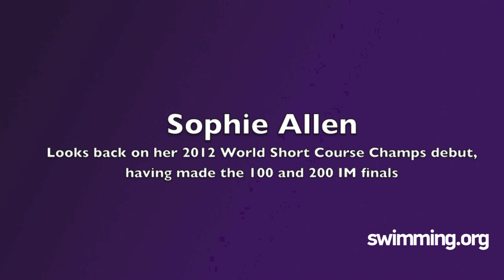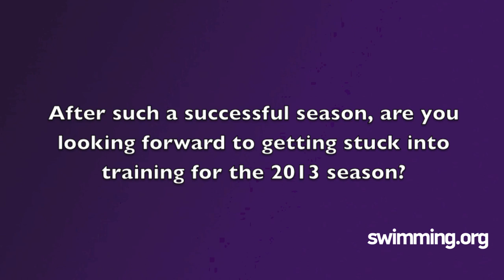Sophie Allen reviews her 2012 World Short Course campaign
Sophie Allen looks back on an eventful year after finishing by making two finals on her World Short Course Championship debut at the 2012 event in Istanbul, Turkey.